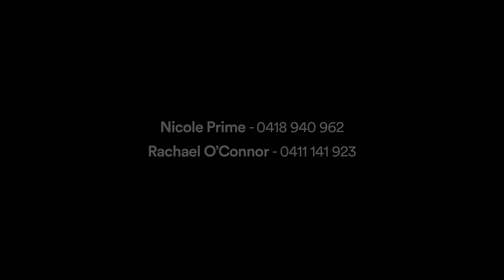3/50 Dalgety Street St Kilda